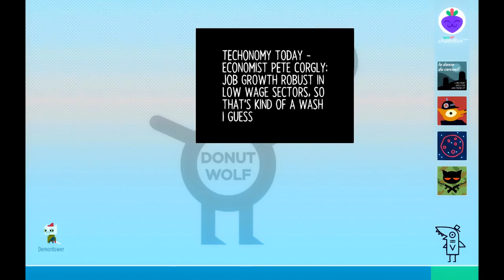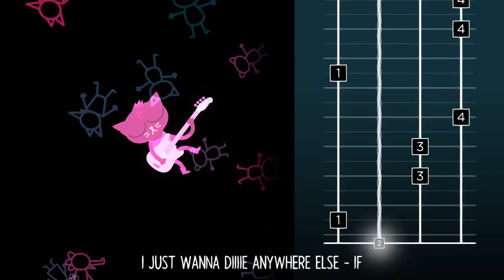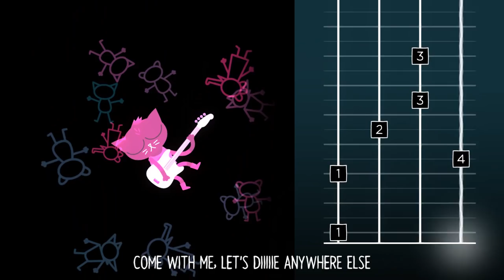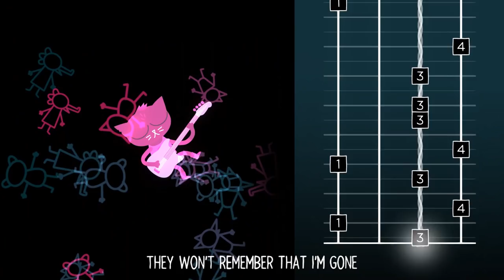Night in the Woods (Ep. 5 – The Party)